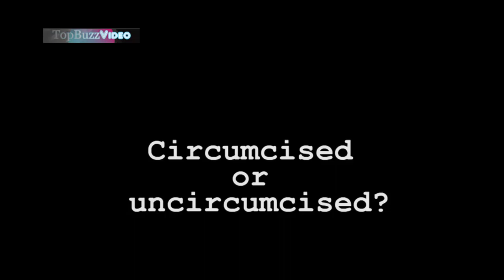Porn actresses : big difference between circumcised and uncircumcised sex in having sex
Circumcised or Uncircumcised?